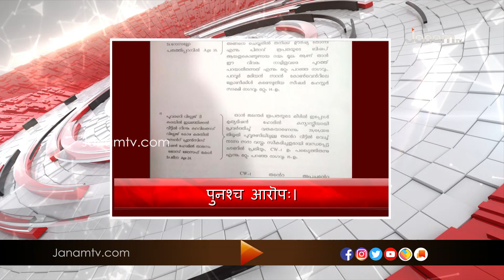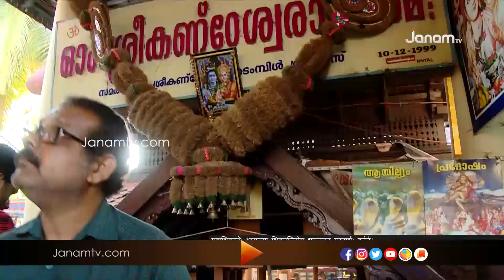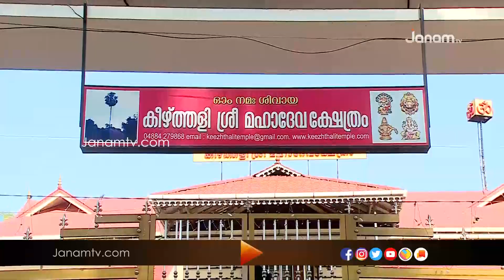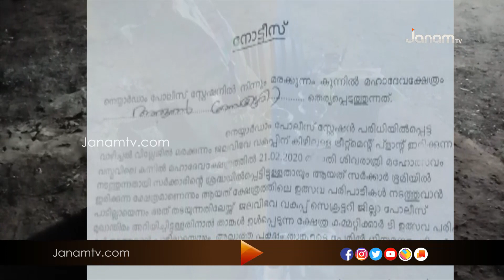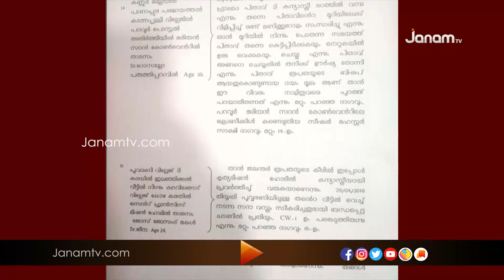VARTHA SAMSKRITHAM |21 FEBRUARY 2020 | JANAM TV